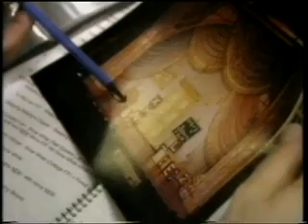Pantoland - Snow White Part 1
A look back to 1997 and a documentary made by Iambic Productions Limited which was shown on Channel 4.

Episode - Snow White